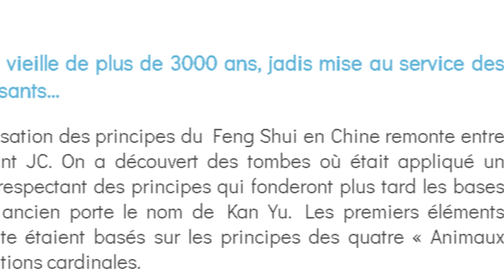C'EST QUOI LE FENG SHUI ?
Coucou ! Dans cette vidéo je te présente les bases du Feng Shui, un courant de pensée chinois qui est appliqué en Occident notamment grâce à Luc Antoine, un architecte français.

Je te délivre une astuce pour ton bien-être à la maison et pleins d'autres vidéos relatives à ce thème sont à venir ⌛

La vidéo a un peu de retard ce pourquoi je suis un peu décalée par rapport aux fêtes haha sorry

Merci à Jossua pour le montage vidéo ✨